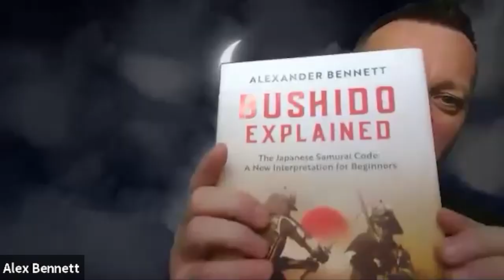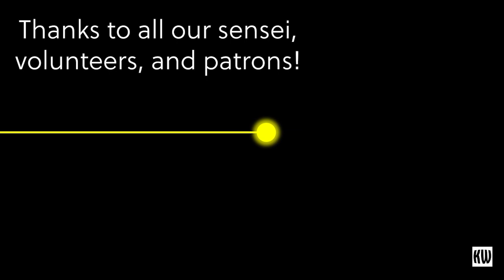Ep 2 - Instruction Style, Bullying, and the 8-dan Club - Drs. Alex and Blake Bennett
Another entry in the Kendo Enlightened Discourse (KED) Talk series! This is a podcast-style series where we discuss vaguely kendo-related topics or whatever else comes to mind!

In this one, we discuss the changes in instructing style over time, sadism and hazing in kendo, the value of having multiple Ph.D.s, and more!

--- CREDITS ---
2020-Kendo_World

--- ABOUT US ---
Kendo World is devoted to Japanese budo (martial arts), and the dissemination of its vast practical, philosophical and historical aspects to the non-Japanese speaking community.

Although our primary focus is kendo, we also cover iaido, naginata, jodo, jukendo and tankendo, as well as other koryu (classical martial arts). Kendo World publishes books and articles of cultural and historical significance on various subjects related to budo.
Kendo World gathers an international network of experienced martial artists spread across Japan and the world. The Kendo World Team is constantly trying to improve not only the quality of the publications, but the strength of the international kendo community. We would like to thank you for your interest in Kendo World, and look forward to seeing you in our different events.

Of course, you can embed our videos on your website.